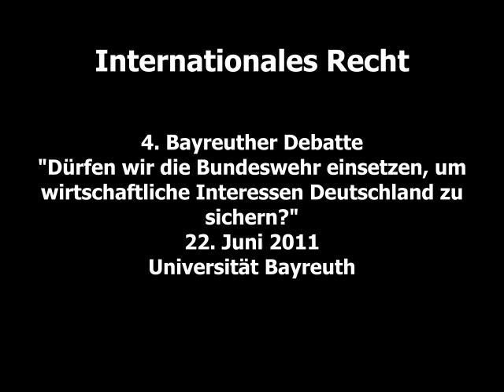Internationales Recht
Ein Zusammenschnitt der wichtigsten Aussagen zu dem Themenkomplex "Internationales Recht" während der 4. Bayreuther Debatte am 22. Juni 2011 zu dem Thema "Dürfen wir die Bundeswehr einsetzen, um wirtschaftliche Interessen Deutschlands zu sichern?
Es reden:
Moderator: Prof. Christoph Lindenmeyer
Contra: Dr. Gregor Gysi, Die LINKE
Pro:
Cornelius Vogt, DGAP
Thomas Silberhorn, CSU
Rainer Arnold, SPD